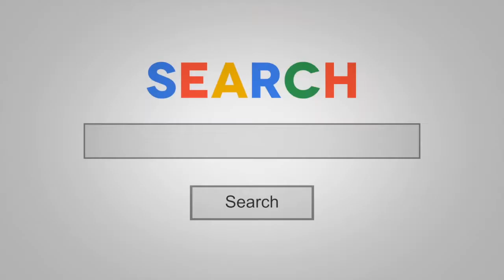The CAC:CLV Ratio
What does a healthy Customer Acquisition Cost:Customer Lifetime Value ratio look like?

In this clip from the second video in Resilience: An eLearning Series For Ecommerce Brands In 2021, Allison Hartsoe, CEO of Ambition Data, shows you what a healthy CAC:CLV ratio looks like and why that matters for brands.

If you're paying more to acquire a customer today than you were yesterday and that customer isn't worth as much as the one you acquired yesterday, then your CAC:CLV ratio is trending in the wrong direction. By looking at the CAC:CLV ratio you can get a good sense of how your business is performing over time.

Watch the rest of the clips on customer acquisition in Part 2 of our eLearning series in our playlist

to watch the full eLearning series.